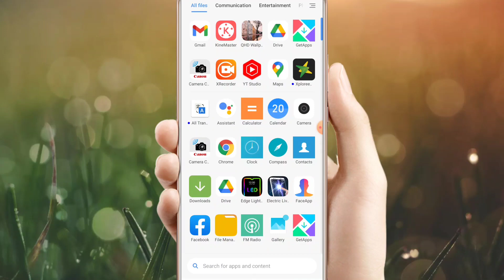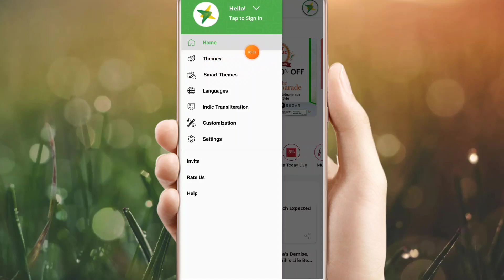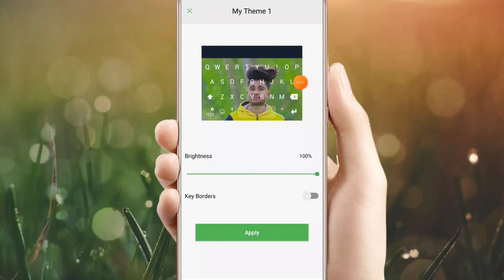ফোনের কিবোর্ডে নিজের ছবি সেট করুন ! My Photo Keyboard !